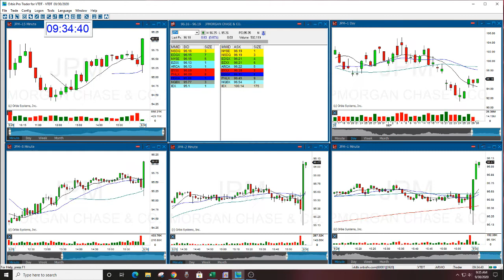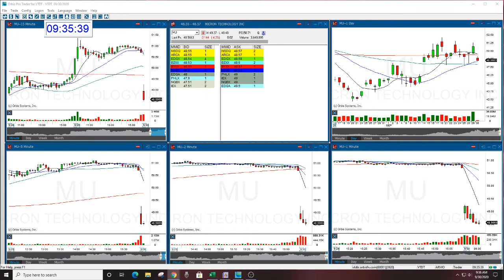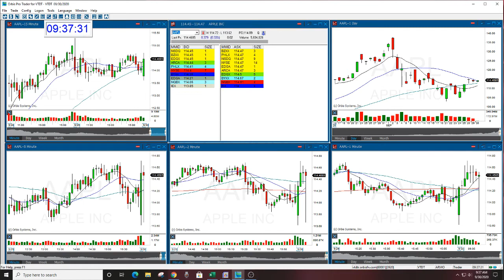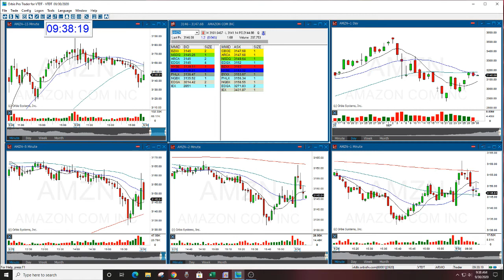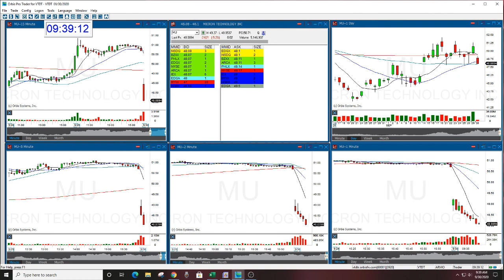The Stock Swoosh Show Live Trading Room 9-30-2020